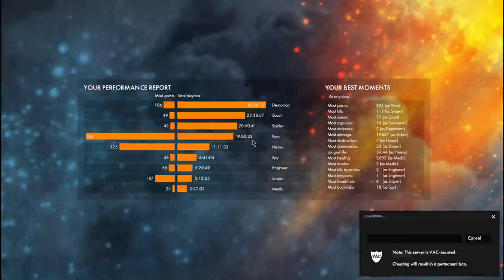Team Fortress 2 Class Wars Gameplay #5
Server IP: 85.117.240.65:27010 (Flux.TF | Class Wars | Rotation)

Gamemode: Class War
Map(s): Frontline, Hightower, and Turbine
Platform: PC/Steam

No Commentary | Team Fortress 2 | Class Wars Gameplay

Team Fortress 2 is a multiplayer first-person shooter game developed and published by Valve Corporation. Featuring 9 classes to play as: Scout. Soldier, Pyro, Demoman, Heavy, Engineer, Medic, Sniper, and Spy. Each one has their own strengths and weaknesses and must work with members of the team to be efficient, encouraging strategy and teamwork. Meanwhile defending various bases from grey man's robot attack.

stuff for the algorithm:
TF2
TF2 Gameplay
TF2 Demoman
Team Fortress 2 Sniper Gameplay
TF2 Sniper Gameplay
Team Fortress 2 Spy Gameplay
TF2 Spy Gameplay
KeyMasterKeeper